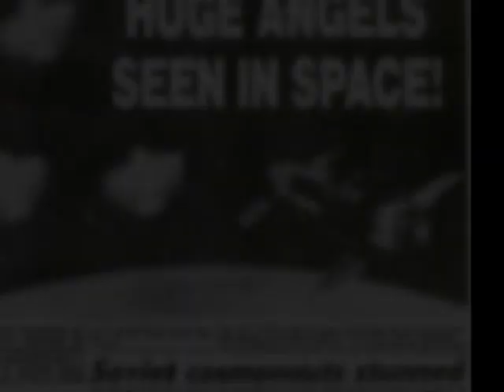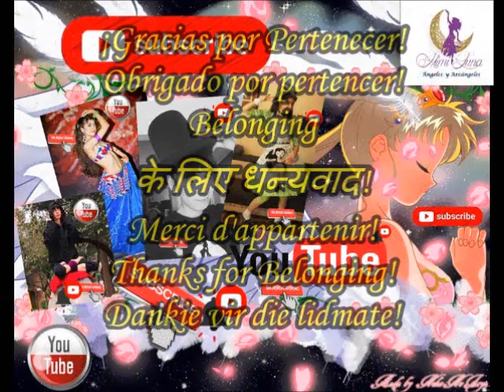ÁNGELES EN EL ESPACIO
Hola que tal. Soy Mimi Luna.  Subo vídeos todos los días!!! Gracias por Pertenecer!!!